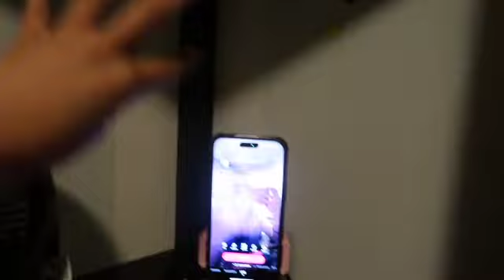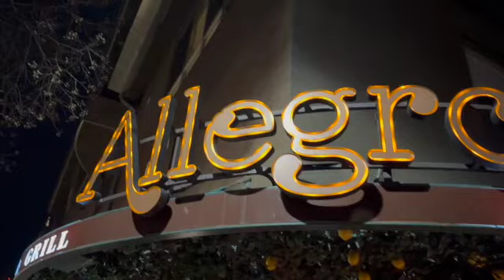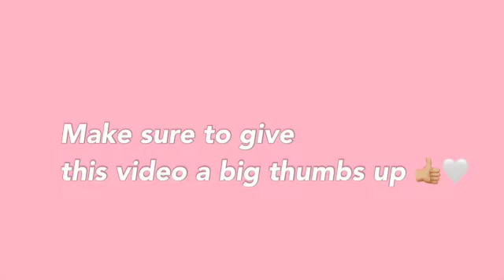My BF 21st 🎂 ✨ BIRTHDAY BASH IN SAN DIEGO (GAS LAMP/ LITTLE ITALY) LIT ASF